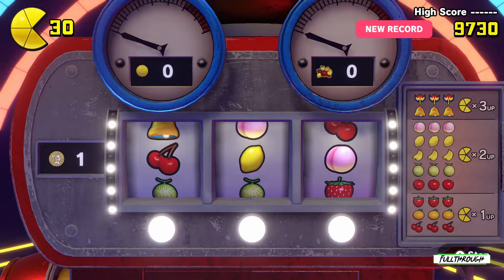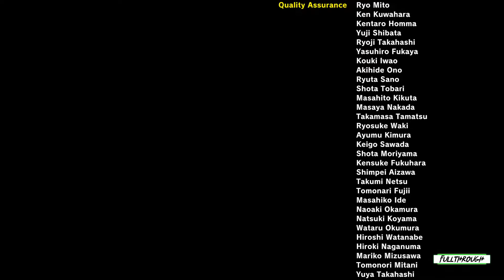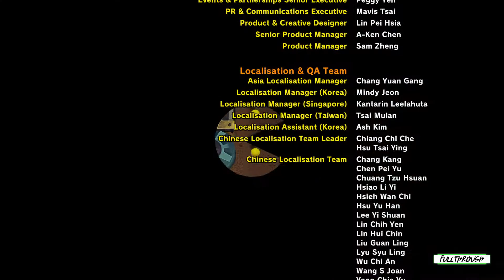PAC-MAN WORLD Re-PAC FULL WALKTHROUGH Gameplay HD (PC) | NO COMMENTARY | ENDING PART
I hope you guys find this PAC-MAN WORLD Re-PAC full walkthrough gameplay no commentary video useful.Leave a like and share with your friends if you can ;) .Soon I'll be uploading some new videos about more games.

★ My PC ★
Gigabyte B450M AM4 Motherboard
8 Cores AMD Ryzen 7 2700 Processor
16GB RAM DDR4 2400
GTX 1660 ti 6GB GDDR6
2TB de disco duro HDD